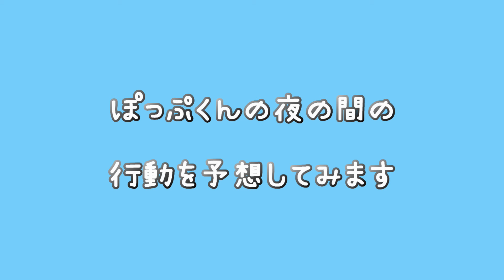【おもしろ】今まで食べなかったペレットを1本食べさせることに成功しました！！かわいいです(笑)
続・『放っておけば無くなる』作戦を決行。あれだけ食べようとしなかった『チモシーのきわみ』が１本無くなっていたんです(笑)放し飼い中はダメだったけれど、ケージの中での食事は違ったみたいです。

ᕱ⑅ᕱ┈┈┈┈┈┈┈┈┈┈ᕱ⑅ᕱ⁡

SNSでのシェアよろしくお願いします。

ᕱ⑅ᕱ┈┈┈┈┈┈┈┈┈┈ᕱ⑅ᕱ⁡

🐰応援のお気持ちありがとうございます。
更なるコンテンツの充実のために受け取らせていただきます。
（Amazon）

ᕱ⑅ᕱ┈┈┈┈┈┈┈┈┈┈ᕱ⑅ᕱ⁡

うさぎ動画クリエイター、
うさぎさんのための手作りおやつ屋さんとして夫婦で活動しています。

2005年から3年間は鎌倉で
うさぎさん同伴OKなカフェとして活動しました。

ぽっぷ♂2018/4/6
ネザーランドドワーフ・オレンジ

ᕱ⑅ᕱ┈┈┈┈┈┈┈┈┈┈ᕱ⑅ᕱ⁡

ᕱ⑅ᕱ┈┈┈┈┈┈┈┈┈┈ᕱ⑅ᕱ⁡

ᕱ⑅ᕱ┈┈┈┈┈┈┈┈┈┈ᕱ⑅ᕱ⁡

ᕱ⑅ᕱ┈┈┈┈┈┈┈┈┈┈ᕱ⑅ᕱ⁡